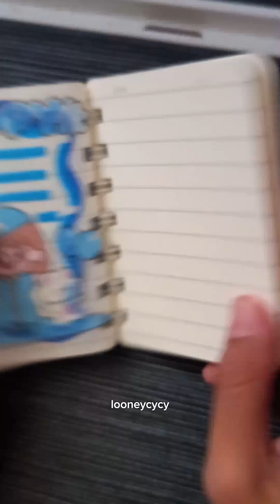journaling book 🝮 with coloring pen and sticker ᪥ [ Looneycycy ]